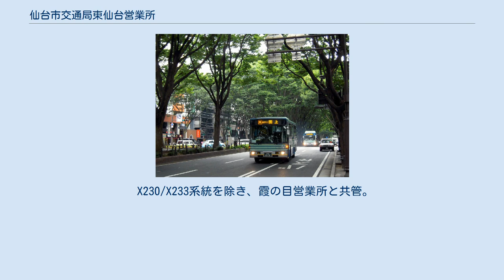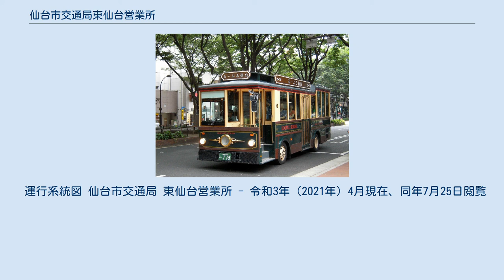仙台市交通局東仙台営業所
仙台市交通局東仙台営業所（せんだいしこうつうきょく ひがしせんだいえいぎょうしょ）は、宮城県仙台市宮城野区燕沢にある仙台市交通局自動車部（仙台市営バス）の営業所である。
 構内は営業所庁舎と東仙台整備工場、給油施設、洗浄施設、車庫、バス停留所（後述）を設置する。
営業所イラストマークはうさぎ。
 1959年（昭和34年）、仙台市の発展とともに市東北部からの通勤・通学利用者の増加により、岩切線しかなかったバス路線は、運行本数の増加と路線新設が求められていた。
同時に、中心部の市街地化進行により車庫を郊外に移設する必要もあったため、新設の営業所として設置された。
その後1968年（昭和43年）には、市による宅地開発事業として鶴ヶ谷団地の造成が開始され、1971年（昭和46年）にはバス路線も開設して乗客が増加する時期にあった。
1980年（昭和55年）には、交通局の中で最も車両数の多い営業所となっている。
1987年（昭和62年）、地下鉄開業により路線再編を行い、地下鉄駅への乗り入れを開始した。
 仙台市東部の宮城野区（鶴ヶ谷・東仙台方面）、泉区（南光台・旭ヶ丘方面）を事業範囲としている。
営業所周辺が住宅地であるため、小鶴新田駅・鶴ヶ谷団地・安養寺からの出入庫系統の他、基本路線（通勤・生活路線）として東仙台営業所線（中江経由）が1時間に2 - 4本設定されている。
 岩切線（出入庫扱いの[X210]を除く）と東仙台営業所線（新田二丁目東系統に限る）は、以前は県庁市役所前発着であったが、2005年（平成17年）3月28日のダイヤ改正から交通局大学病院前発着に変更されている（上り便は県庁市役所前経由、下り便は定禅寺通経由である）。
尚、東仙台営業所線（新田二丁目東系統）は、2015年12月6日から全て川内営業所に移管された。
配置車両は主にUDトラックス（旧:日産ディーゼル）と日野。
在籍両数は大型車両が65両、中型が8両、小型が1両。
 天然ガススタンドが近く、最近の導入車の大半がCNG車である。
 かつては、塩竈市に塩釜出張所を設置して管理下に置いていたが、1992年（平成4年）に廃止している。
1994年（平成6年）に営業所から降格した仙台市交通局七北田出張所も2011年（平成23年）6月まで当所の管理下であった。
2010年（平成22年）4月に新設された新寺出張所も管理下においていた。
 当営業所は、2010年（平成22年）4月から5年契約で宮城交通に運転・車両管理業務委託の契約を行い、この段階では全部を委託せずに、そのうちの一部を新寺出張所として分割した上で契約開始当初から委託し、営業所本所がその2年後となる2012年（平成24年）4月からの委託予定とする契約となっていたが、10ヶ月前倒しした2011年（平成23年）6月に受託事業所の振替が行われ、営業所本所が委託、新寺出張所が直轄化されることになった。
これに伴い新寺出張所が長町営業所の管轄下に変更されたほか、2009年（平成21年）4月よりJRバス東北に委託中の七北田出張所が実沢営業所の管轄下に変更された。
 D50/A50系統と55/D55系統は七北田出張所と共管。
 X230/X233系統を除き、霞の目営業所と共管。
 運行系統図 仙台市交通局 東仙台営業所 - 令和3年（2021年）4月現在、同年7月25日閲覧